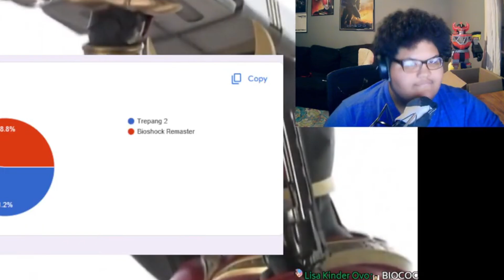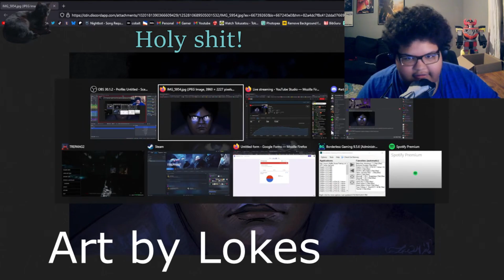Trepang2: People Make Good Bombs - A @Incyn Fan-edit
Trepang2 is a game about throwing people